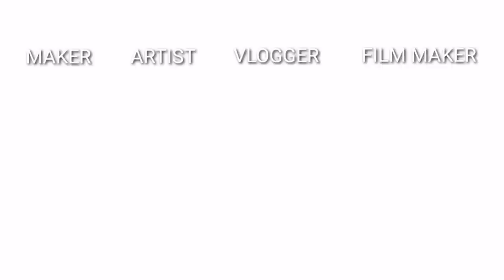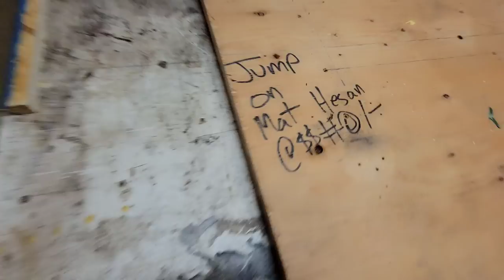More progress on the Vintage trailer | Another VLOG #174.5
Lol. This footage takes place following the previous Vlog but didnt really fit, but was more of what was showcased. So consider this a 174 and a half video. More of the same with more progress.

If you're interested in Ashley's birthday sale please check out the myhandsgallery fb page

Buy one get one free open edition paper prints. (2 for $20)
$50 off finger prints (regular $150)

Music

If you'd like to send me something:
JOSHUA ALEXANDER